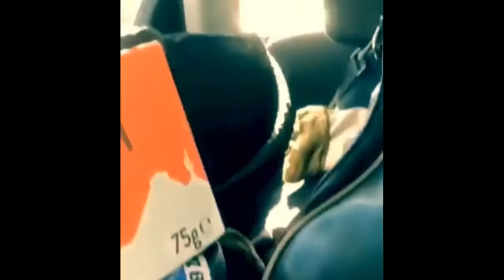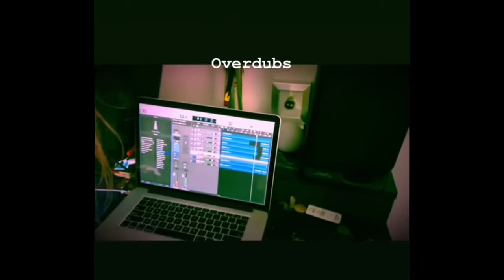Itchy Teeth - Tour Diaries #3 (Big M's last tour, 2018)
Itchy Teeth are Xav Clarke, Charlie Hannah, Emanuele Baker & Oli Booker.